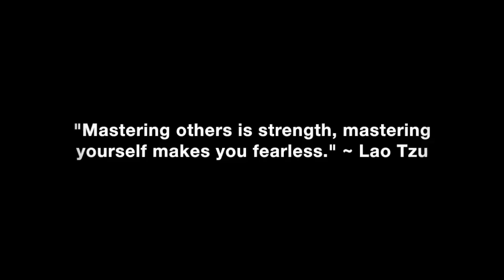My Girlfriend Has A Sugar Daddy! Is She Redeemable?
What it means if you discover that your girlfriend has a sugar daddy she sleeps with for money.

In this video coaching newsletter I discuss an email from a viewer who recently discovered that his gorgeous girlfriend of a year has a sugar daddy. He went through her phone one night recently and found out that she had been hanging out with this other guy for a large portion of their relationship, in return for her spending time with him and having sex. She claims the sex stopped after they became exclusive, but she still spent time with this guy until recently. However, many of her texts had been deleted. He broke up with her because it violated too many of his boundaries, but he kind of wants her back and asks if she is redeemable.